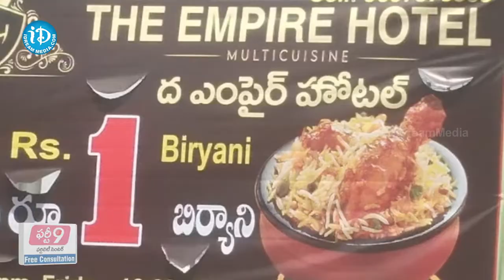రూపాయికే బిర్యానీ..ట్విస్ట్ ఇచ్చిన పోలీసులు | One Rupee Biryani | iDream